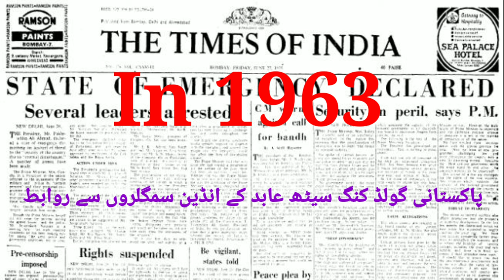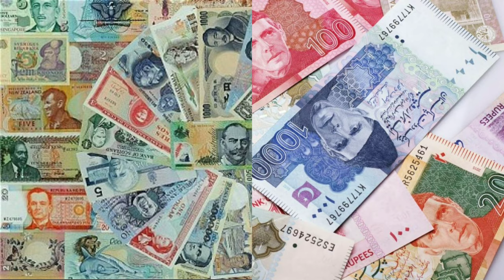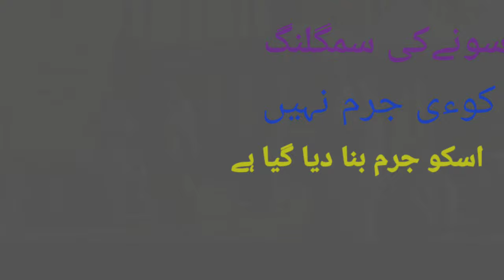Saith Abid Hussain | Information Treasure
This video is about Saith Abid Hussain. Gold ka almi Samuglar Saith Abid ki Kahani.  Almi Market me India k sone ki Ajaradari Khatam karne wale Saith Abid Hussain. Purisrar shakhsiyat k Malik Saith Abid Hussain. SaithAbid. Saith Abid. Saith Abid Pakistani Don
Saith Abid Hussain ki Kahani
Saith Abid Hussain